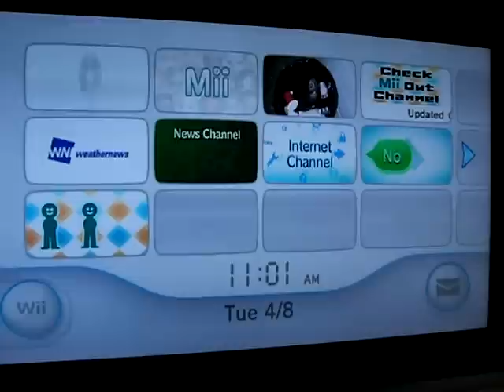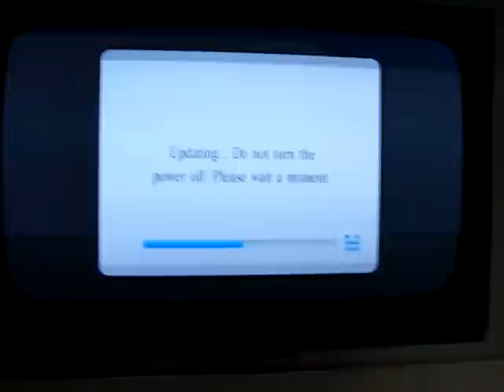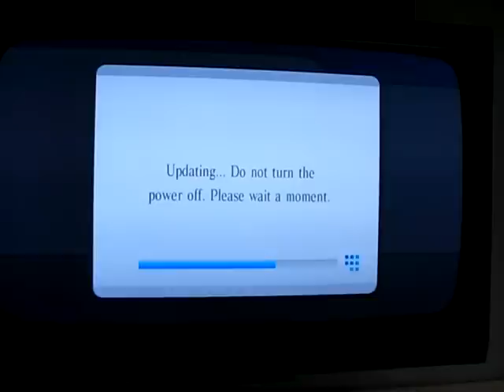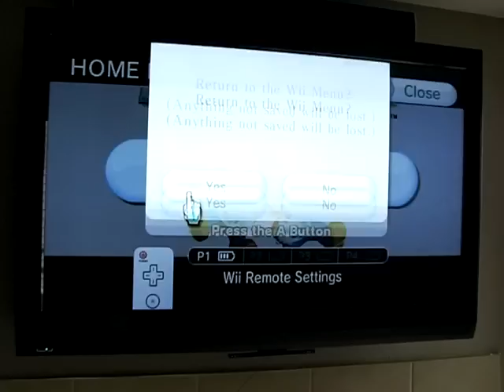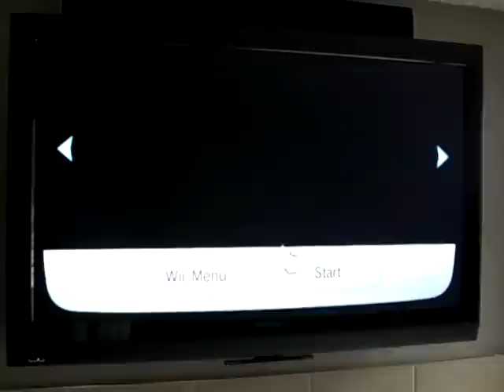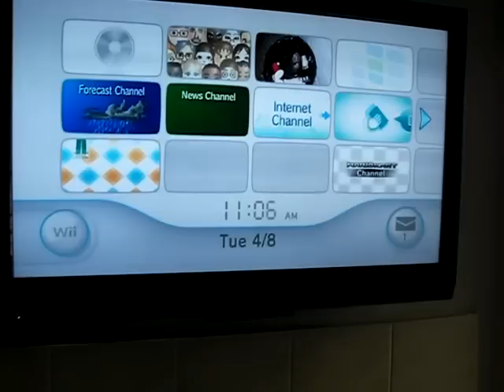Mario Kart Wii Channel Working on NTSC-U!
Using 2 copies of Mario Kart Wii, one brickblocked the other un-altered, and a copy of the wiichannel remover, I have successfully gotten the Mario Kart Channel to wrok...check it out!